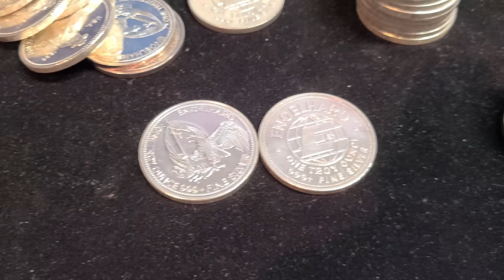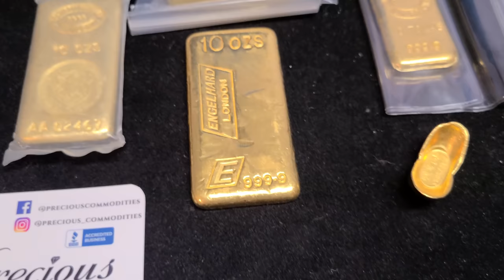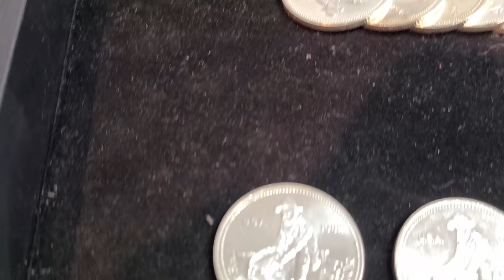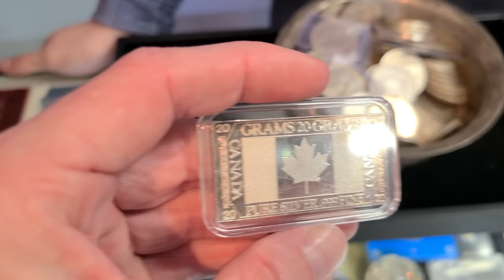Rare Gold & Silver Deep In The Heart of Texas!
Join me on my latest adventure as I visit Precious Commodities, an antique and precious metals shop located in Marble Falls, Texas.

It was an exciting and educational experience, and I highly recommend Precious Commodities to anyone interested in buying or learning about precious metals. Check out their online store linked below for a great selection and unbeatable prices.

Precious Commodities
905  N  U.S.  Hwy  281,

0:00 Intro
0:17 Start
0:40 Engelhard Prospector Rounds
1:10 Gold Shelf Q & A
2:00 Most Gold I've ever held!
2:27 Gold Bars (Collectable)
2:40 Walker Texas Ranger
3:24 My pickups
4:01 Vintage Canadian silver
4:50 1,000 Ounce Engelhard Silver Bar